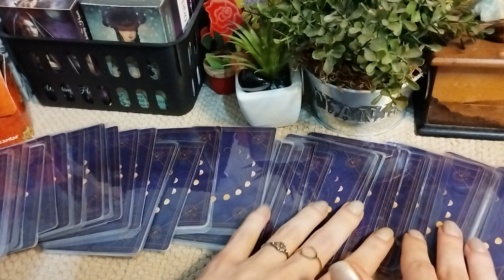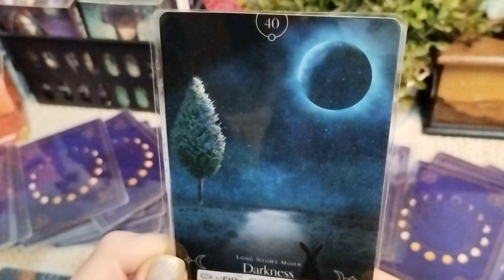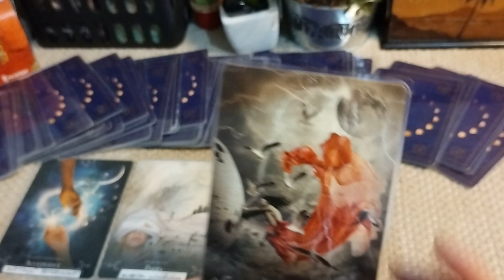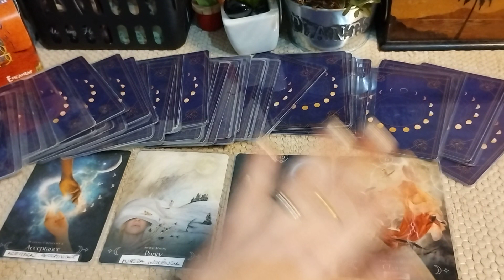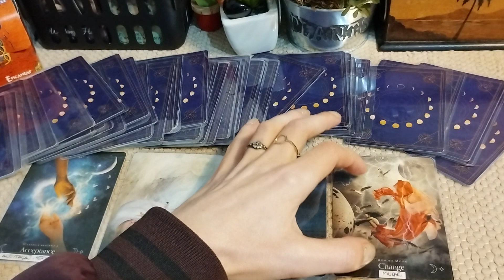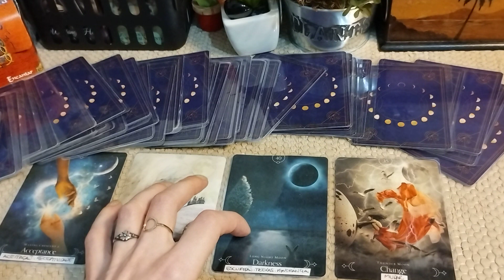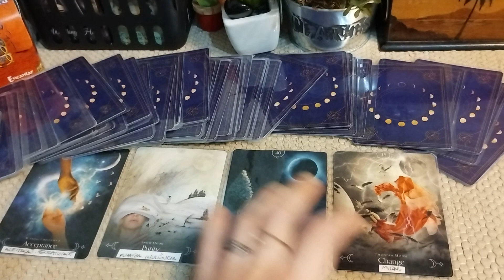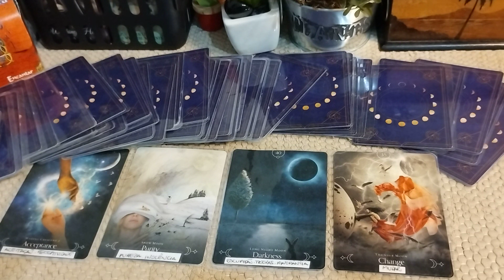CAPRICA ♑ ESTEJA PREPARADO(A) PARA TER SEU CORAÇÃO 💖 DISPARADO!!! 💥💘🔥